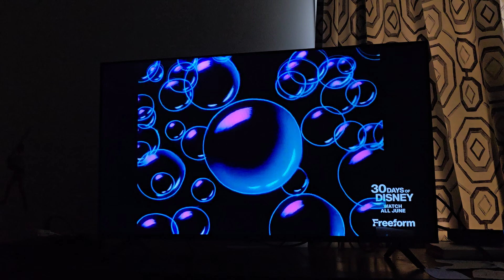June 23, 2024